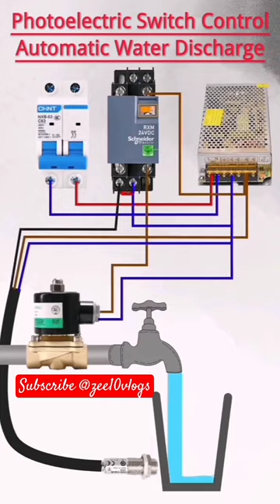electrical work tips and tricks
electrical
house wiring
switch board connection
switch
switch board
extension board wiring
wiring
electrical wiring
switch board wiring
how to
electric board
shorts
light
smart home
electrical work
how to wire automatic changeover switch
electric hacks
electric hack
ac wiring
connection
electric master
youtube shorts
experiments
circuit breaker
ideas
it's electrical
scientific
bed switch
staircase wiring
secret tricks
circuit
magic tricks
science experiments
repair gadgets
cooler wiring
life hacks
energy making ideas
metal work
simple inventions
magical
idea
hacks
smart gadgets
motor
electric geyser
free energy
2 way switch
light switch
how to make
electrical
tips
tricks
engineer
expert
2022
switch
new
electrical tips
why
cable
engineering
wiring
shorts
electrical work
house wiring
tips and tricks
trending
board
how
electrical tips and tricks
electronic
electrical wiring
hacks
how to
ideas
wire
life hacks
electrical engineering
joint
tips & tricks
switch board
magic tricks
electric extension board
light
home improvement
electric hacks
electric hack
electric master
experiments
smart home
scientific
secret tricks
circuit breaker
science experiments
home
repair gadgets
energy making ideas
metal work
simple inventions
magical
idea
stapler
cable joint
limit switch
smart gadgets
motor
board wiring
electrical safety
electric geyser
wire joint
free energy
button
rust
hospitals
ganesh
gneissish
crlazy
crafts